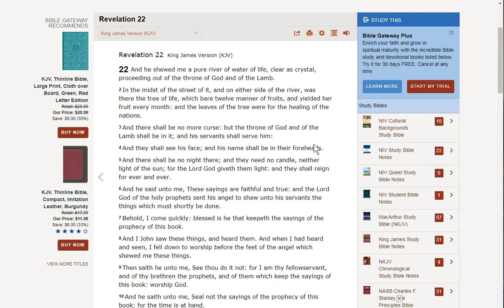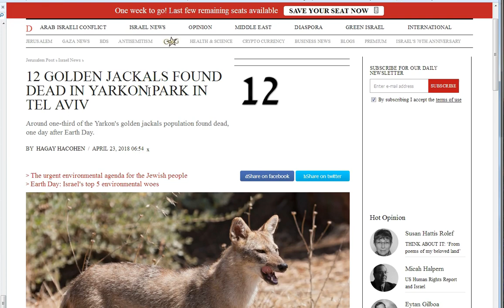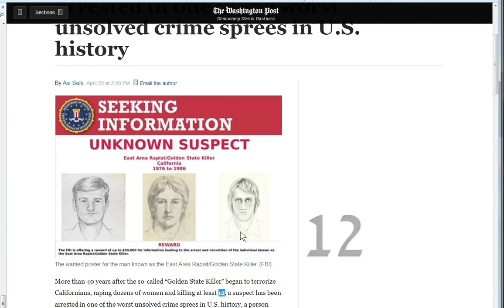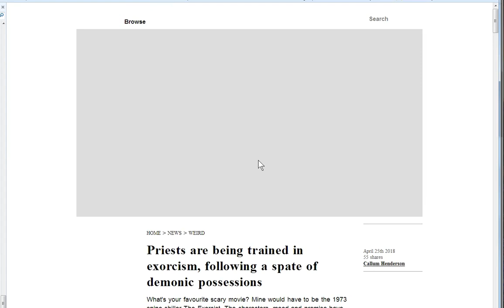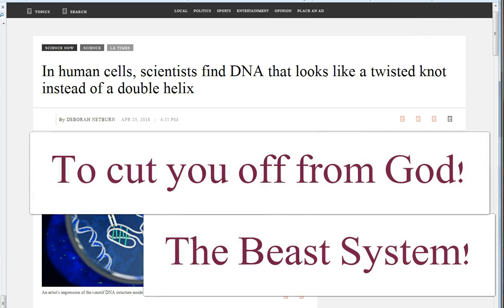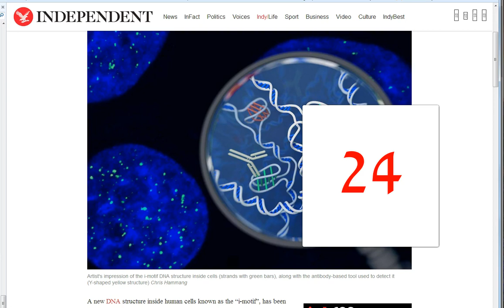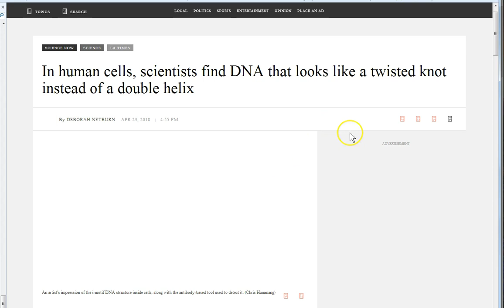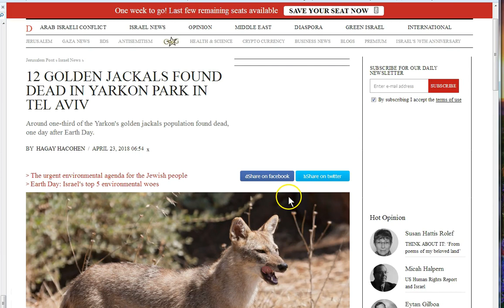DNA Deception! Humanities Connnection To Eternal Life!..To Be Cut Off! End of Grace!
12 Behold I come quickly! The DNA is Our Connnection To Eternal Life or Death during this age of grace !Have you accepted Jesus Christ? Yehoshua, the savior of men and giver of life? He is the ONLY way to escape the things coming upon the Earth! The dogs are at the gates! Please check links and do your research if you are do inclined. They are attacking the DNA because they know it holds the key of David! The human connection to God which allows the Holy Spirit to dwell in our filthy flesh! Satan wants to CUT YOU OFF from God and Jesus! He CANNOT touch your eternal soul once you come to the saving grace of the Lord and King of all  Jesus Christ! Seek Him and be saved today! Peace to you always...

Amen.